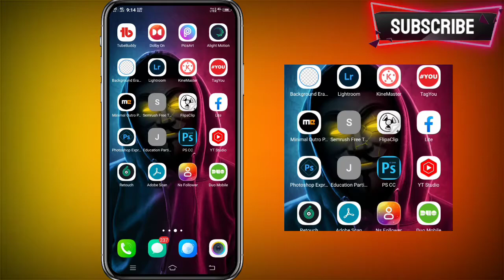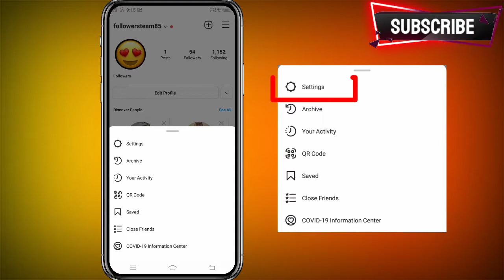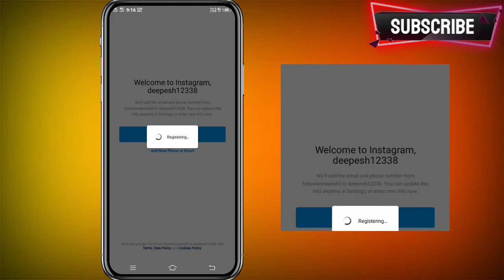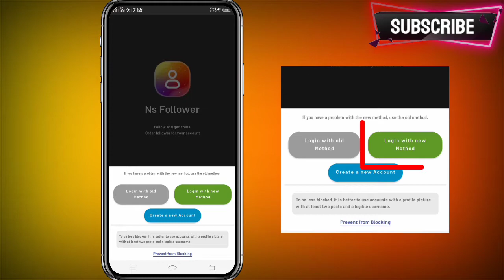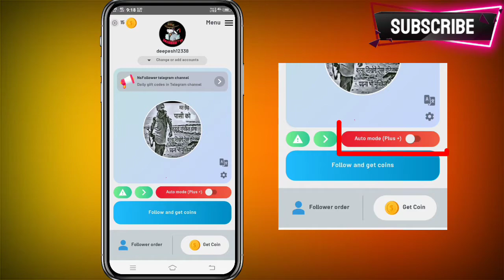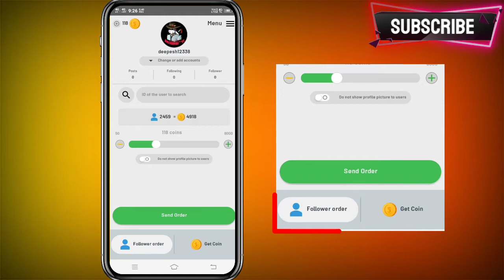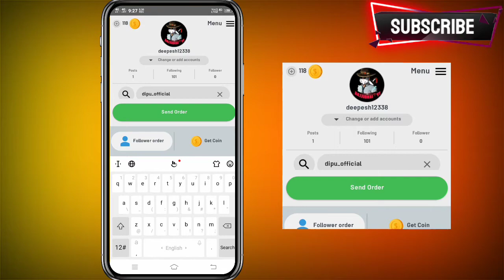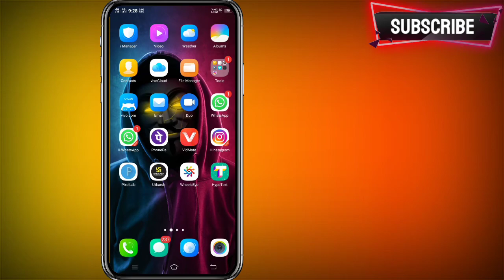How To Increase Followers On Instagram | How To Get Instagram Followers | Free Instagram Followers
•Boya m1 mic
•Boosty black bg
____________music used___________